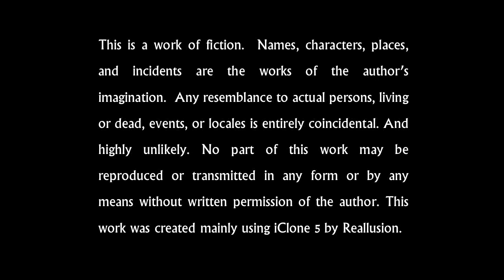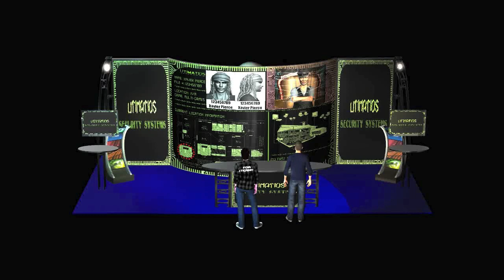Utimatios Creation 005 - Road To Nowhere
This is a short episode that I created Using iClone 5 Pro. The Names and Logos in the Beginning aren't real, it's just my name and I like to create logos .. that's it!